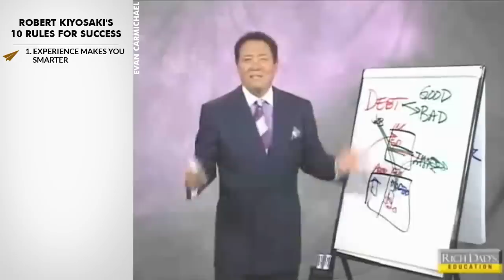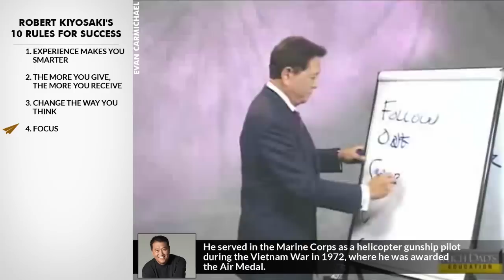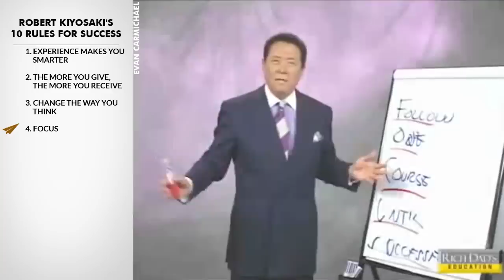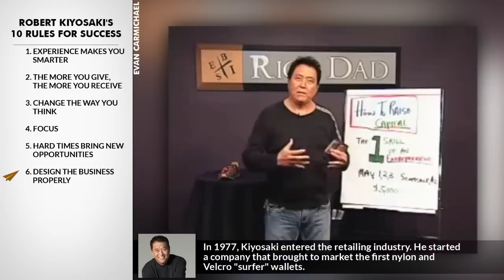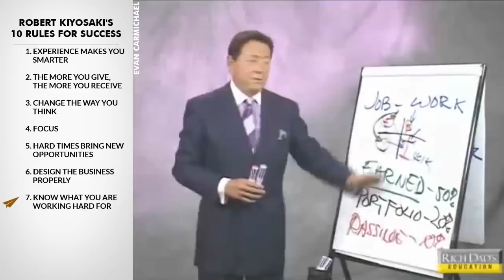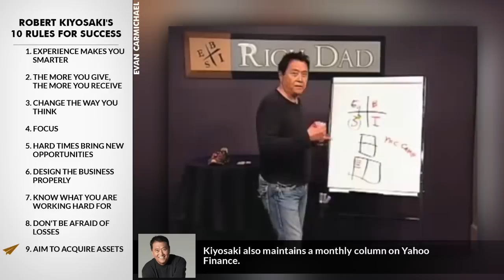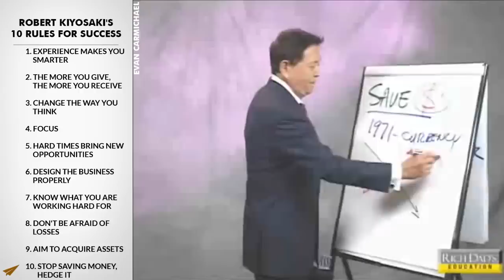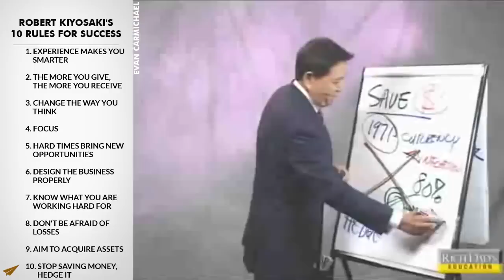Unlock the SECRETS to FINANCIAL FREEDOM with Robert Kiyosaki!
✎ In this enlightening video, Evan Carmichael brings you the top ten rules for success by Robert Kiyosaki, the renowned American businessman, investor, and author known for his Rich Dad Company. With a net worth estimated at $80 million, Kiyosaki shares invaluable insights into achieving financial freedom and success. From his first investment in a small condo in Hawaii to buying a $7 million commercial building with no money down, Kiyosaki's journey is a testament to the power of smart investing, understanding good debt versus bad debt, and the importance of financial education.

Robert Kiyosaki delves into the significance of attitude towards money, the biblical principle of giving to receive, and the necessity of working more to earn more. His strategies emphasize paying yourself first, buying assets, and the critical mindset shift required to view oneself as the biggest asset or liability. Kiyosaki's focus is on financial intelligence and the acronym F.O.C.U.S.—Follow One Course Until Successful—highlighting his approach to investments and entrepreneurship. With personal anecdotes and practical advice, Kiyosaki’s rules offer a blueprint for anyone looking to improve their financial IQ and pursue a path of wealth and success.

The video also explores the economic insights Kiyosaki has gained through experiences like purchasing golf courses during economic downturns and the critical distinctions between earned, portfolio, and passive income. Emphasizing the importance of designing businesses that continuously raise capital, Kiyosaki challenges the conventional wisdom around saving, advocating instead for hedging as a more effective financial strategy in today's economy. His perspectives on overcoming fear of failure, the value of learning from mistakes, and the evolution of money since 1971 provide a comprehensive look into achieving financial success. Join Evan Carmichael and delve into Robert Kiyosaki’s top ten rules for success, a must-watch for aspiring entrepreneurs and investors seeking to navigate the complexities of wealth building.

★ BOOKS ★
• 254 Confidence

Much love,
Evan